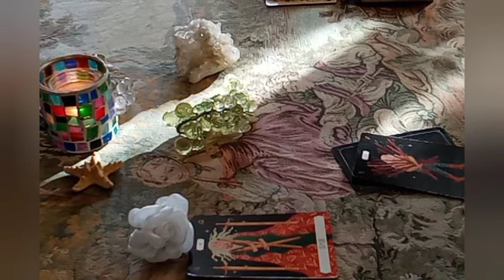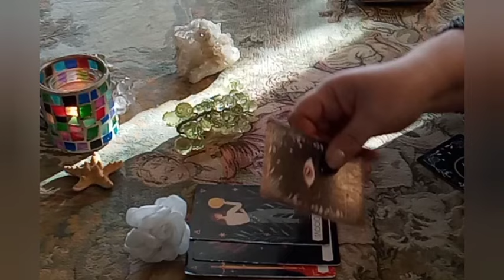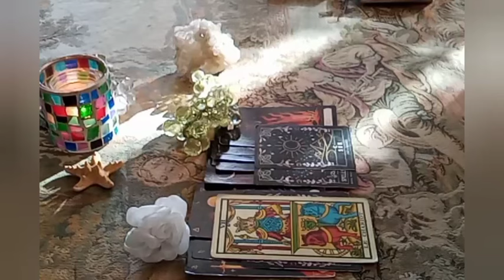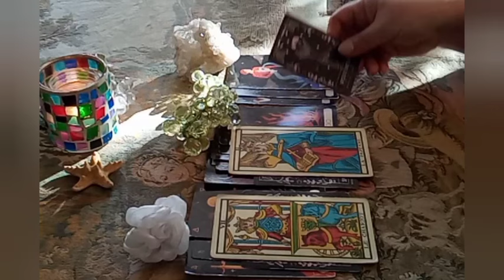*UNA FIAMMA AL GIORNO* ENERGIE DEL 21 MARZO